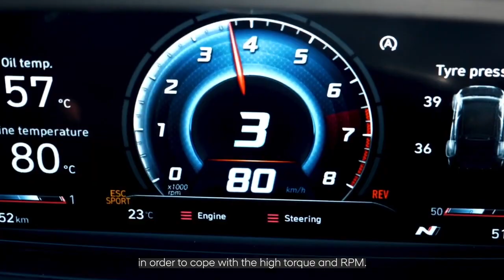i20 N LINE India || i20 n line Exhaust Sound || i20 n line India Launch | Review With Vikas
Hyundai ne apni N line range cars ko oIndia main launch karne ka faisla kiya hai jo ki apne purani line up cars se jyada sporty or powerfull engine ke sath ayegi.

Filhaal main Hyundai shayad i20 ka N Line varients utar sakta hai.
To bas ab dekhna yeh hai ki kya Hyundai N Line series customers ka dil jeet payegi.